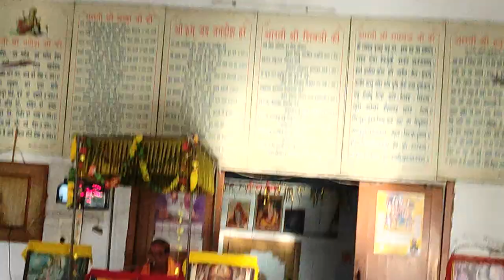ਸ਼੍ਰੀ ਦੁਰਗਾ ਮੰਦਿਰ ਭੱਦਲ ਥੂਹਾ ਵਿੱਚ ਹੋਇਆ ਸੁੰਦਰਕਾਂਡ ਦਾ ਪਾਠ | vlog hanuman birthday jaishreeram 🪔🎂🤗🙏🏻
👉🏻ਸ਼੍ਰੀ ਦੁਰਗਾ ਮੰਦਿਰ ਭੱਦਲ ਥੂਹਾ ਵਿੱਚ ਹੋਇਆ ਸੁੰਦਰਕਾਂਡ ਦਾ ਪਾਠ | vlog hanuman birthday jaishreeram amloh bhadalthuha fatehgarhsahib punjab india 🪔🎂🤗🙏🏻